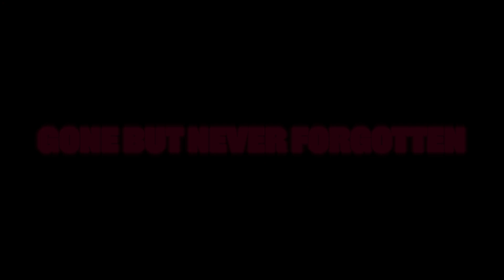Lil Korn - "Masterpiece" (Music Video)